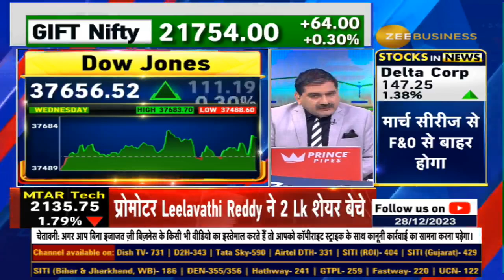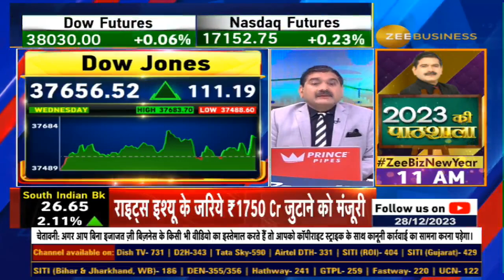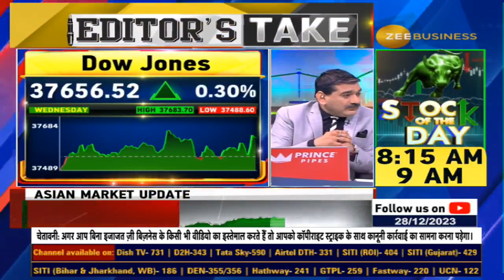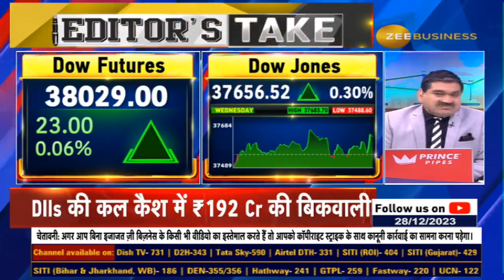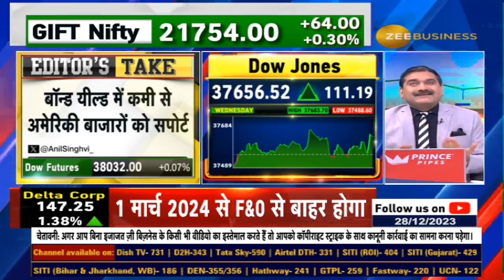Dow Jones Ready to Touch the $39,000 Milestone? Signs of a Major Surge Ahead? Know From Anil Singhvi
अमेरिकी बाजार मजबूत, डाओ छुएगा 39000 का रिकॉर्ड? Dow Jones में बनी Quantitive तेजी कितनी खास? डॉलर और बॉन्ड यील्ड कमजोर होने से क्या फायदा? क्या बाजार में बड़ी तेजी आने के संकेत? जानिए Anil Singhvi से...